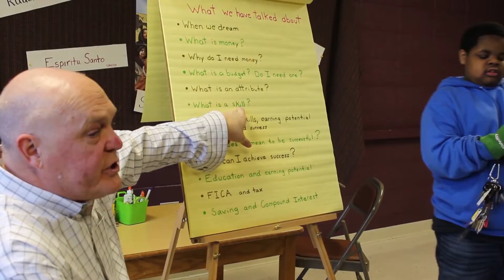Children's Program Lil' Ripplers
Ripple of One is highlighting our amazing Lil' Ripplers Program! Through our special curriculum, we are able to educate the younger generation about the importance of budgeting, saving and financial literacy.